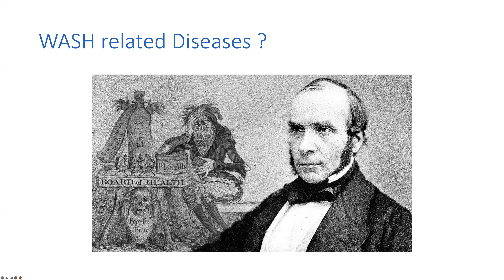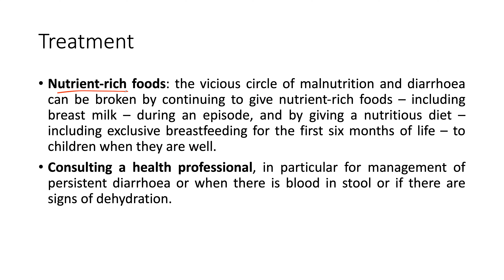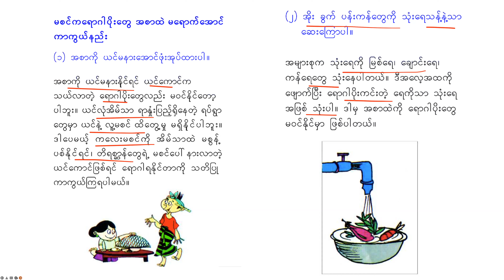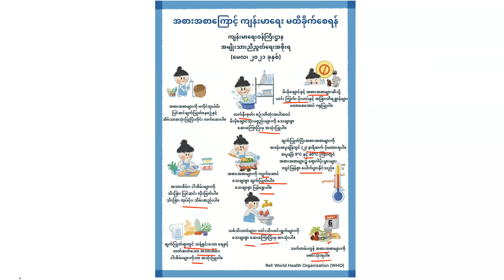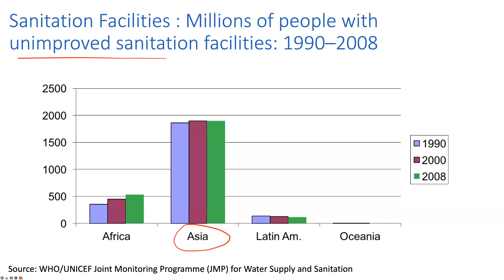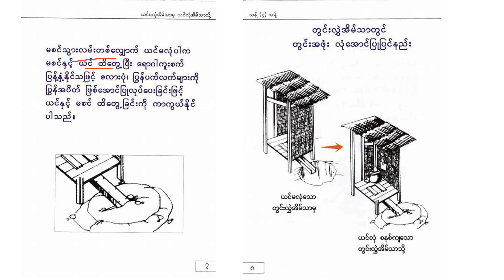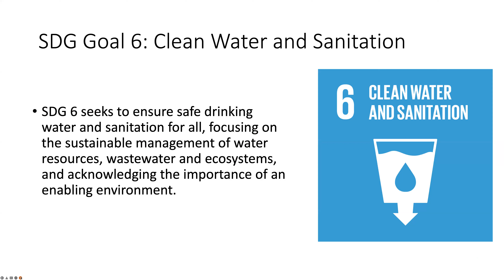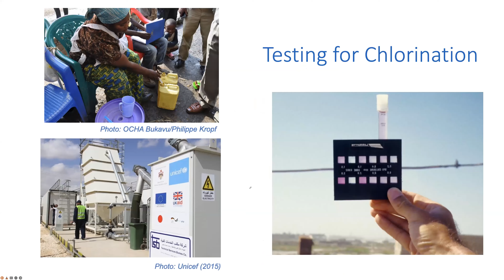IDP Camp course Week 2: Day 2 - ရေ ၊ သန့်ရှင်းရေး နှင့် တစ်ကိုယ်ရေ ကျန်းမာရေး စောင့်ရှောက်မှု